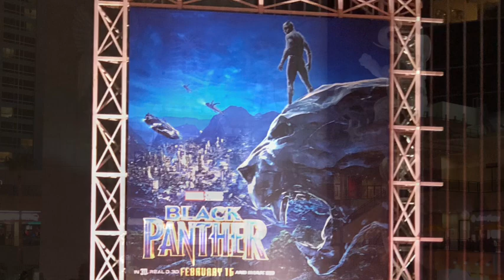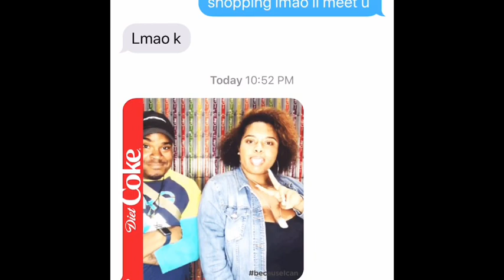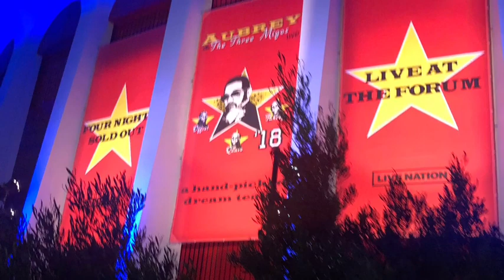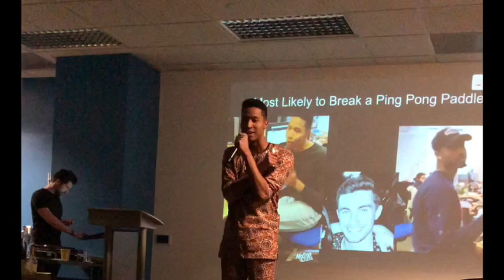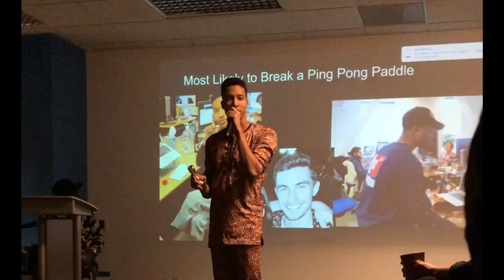Surviving 2018 with DB Remixes by DB!!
A DEEVIEW OF 2018 WITH APPEARANCES BY:
Beyonce
JayZ
Drake
Lil Uzi Vert
Kobe Bryant
BET Awards weekend
The BAD Podcast Click
Black Panther premiere
Bahamas Cruise
Beach Days
My Nephew Benji
Tropicalia
Nights with Nene
Adri slaying as lil kim
Barnsdall
Big Bear crew 2018
AND MORE
WITH REMIXES OF ARTISTS LIKE

NICKI MINAJ
THE CARTERS
KENDRICK
PLAYBOI
SZA
KIM CRANES
ARIANA GRANDE
CARDI B
KANYE WEST AND MORE!